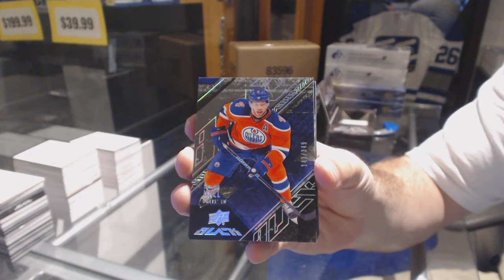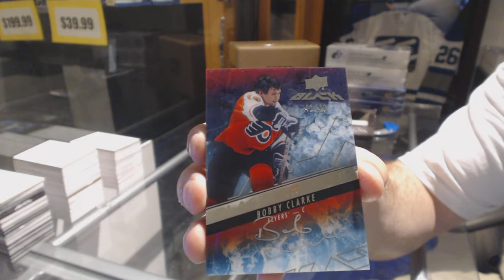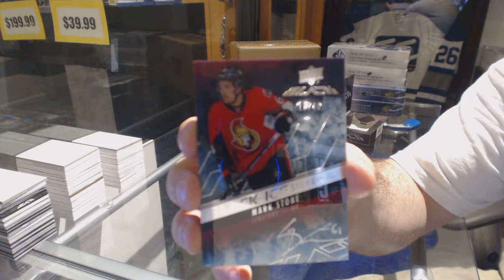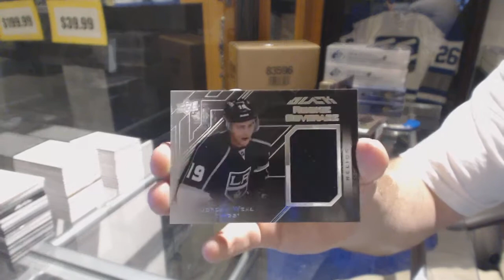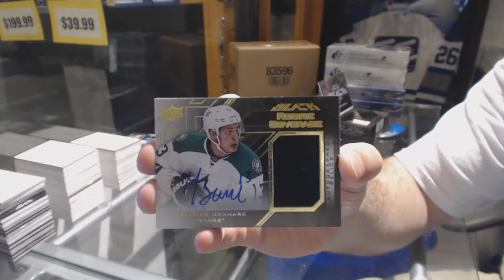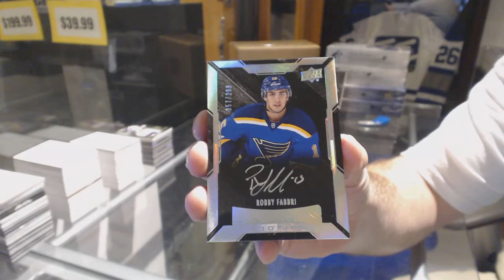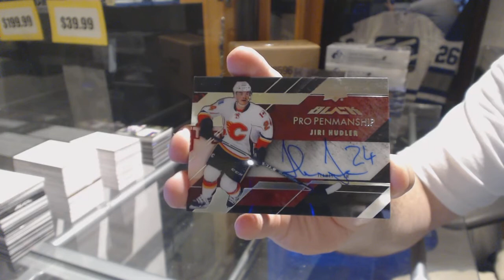15-16 Upper Deck Black 4 Box Hockey Case Break - C&C GB #7691